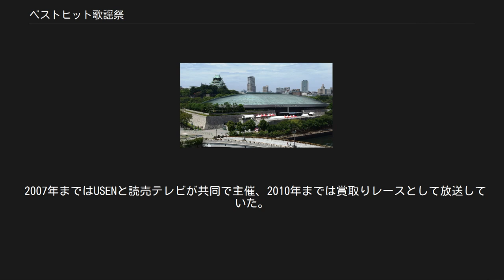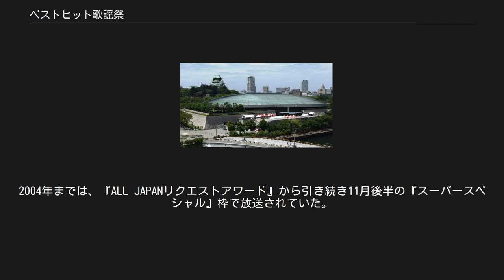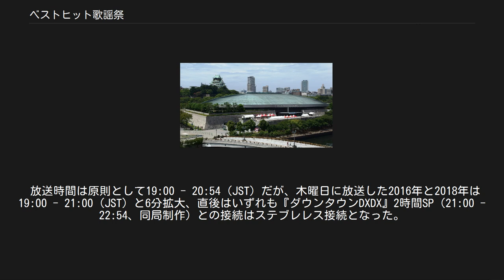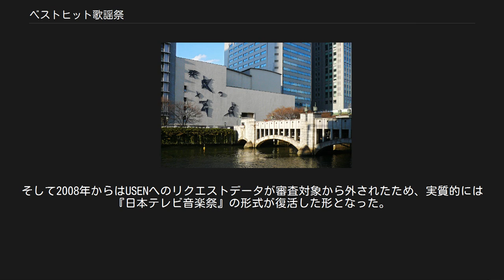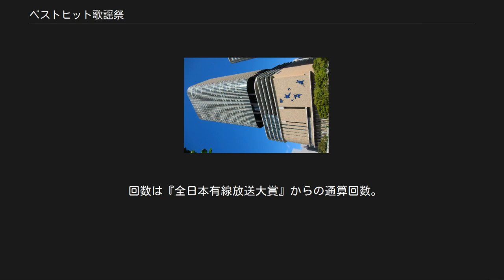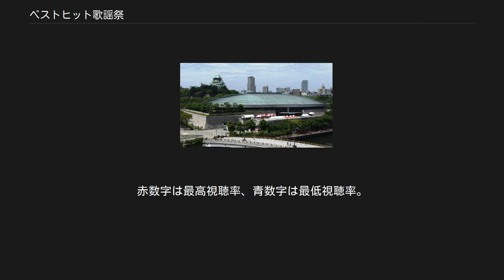ベストヒット歌謡祭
『ベストヒット歌謡祭』（ベストヒットかようさい）は、毎年11月に読売テレビが主催し、日本テレビ系列で放送されている音楽特別番組。
 2007年まではUSENと読売テレビが共同で主催、2010年までは賞取りレースとして放送していた。
 2010年までのコンテスト形式で行われていた時の通称は、“大阪有線大賞”である。
 度々タイトルを変えており、元々のタイトルは1968年に当時深夜放送だった人気番組『11PM』（日本テレビ系列）の中で放送された「夜のレコード大賞」というコーナーから始まる。
その後1970年頃から独立した番組となり、2000年までは『全日本有線放送大賞』というタイトルで親しまれていた。
2001年と2002年は『ALL JAPANリクエストアワード』というタイトルで放送され、現在の名称は2003年から使われている。
 賞取りレース時代の実行委員会名誉会長は、元財務大臣の塩川正十郎が務めていた。
 年末に放送される各局の賞取りレース番組や音楽特別番組の先陣を切る形で放送されている。
また、各局の年末音楽特別番組の中では唯一の在阪局制作番組であり、当番組のみ関西の会場が使用される。
 2011年に発生した東日本大震災により犠牲者や被災者が多数出たこと、それに伴って音楽業界が例年と異なる動きを見せたことに配慮して、同年は各賞選考が行われないことになった。
2012年11月16日、読売テレビは「音楽表現が多様化し、従来の基準で優劣をつける審査はふさわしくない」ことを理由に、グランプリなど各賞の選考を取りやめることを発表した。
このため、2012年からは『日テレ系音楽の祭典 ベストアーティスト』（日本テレビ系列）・『FNS歌謡祭』（フジテレビ系列）・『ミュージックステーションスーパーライブ』（テレビ朝日系列）などと同様のコンサート形式で継続されることになった。
 2014年以降はミュージックシーンに加え、スポーツ、ニュース、エンターテインメントなど、年内に起こった様々な出来事と音楽を融合させ、1年を総決算する番組になっている。
 テレビ放送は日本テレビ系列で2時間に渡って行われる。
2004年までは、『ALL JAPANリクエストアワード』から引き続き11月後半の『スーパースペシャル』枠で放送されていた。
2005年から2007年は11月下旬の月曜日に21・22時台の通常番組（21時台は自社制作でいずれの年も島田紳助が司会を務める番組、22時台は日本テレビ制作の番組）を休止する形で21:00 - 22:48に放送された。
2008年から2016年は木曜日、2017年は水曜日に19・20時台の通常の番組（原則日本テレビ制作の番組）を休止する形で放送された（2008年のみ『モクスペ』枠で生放送）。
2018年は再び木曜日の放送に戻ったが、2019年は2年ぶりに水曜日の放送となった。
なお、火曜日・金曜日・日曜日には放送された事はない。
 放送時間は原則として19:00 - 20:54（JST）だが、木曜日に放送した2016年と2018年は19:00 - 21:00（JST）と6分拡大、直後はいずれも『ダウンタウンDXDX』2時間SP（21:00 - 22:54、同局制作）との接続はステブレレス接続となった。
 2005年と2007年は当日録画放送（撮って出し）となったが、2006年には収録から放送まで日数が空いたため（11月17日収録・20日放送）、収録翌日の読売新聞朝刊やスポーツ新聞芸能欄記事で結果が出てしまう事態となった。
2008年以降は再び生放送となっている。
 同じく日本テレビ系列で放送されている日本テレビ制作の年末音楽特別番組『日テレ系音楽の祭典 ベストアーティスト』が11月下旬に放送される場合は、当番組と『ベストアーティスト』が2週続けての放送となることがある。
 タイトルを複数回変えているが、その背景は2つある。
 まず1つは、紛らわしいタイトルの『日本有線大賞』の存在があった。
区別が付かない視聴者が多いため混同されやすかった。
 もう1つはこの番組がUSENに寄せられるリクエストだけではなくオリコンなどによるCDの売り上げやカラオケランキング、インターネットなどによる視聴者アンケートを総合して決定されていたため、かつての『日本テレビ...